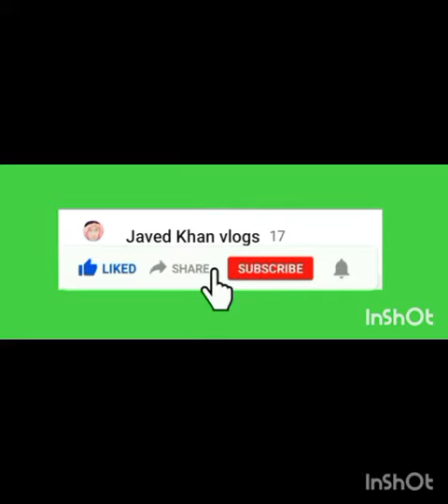Global village Dubai♥️